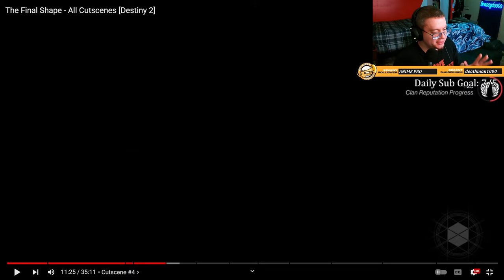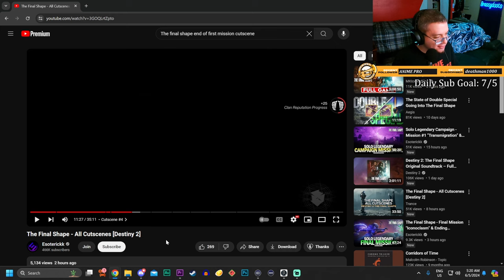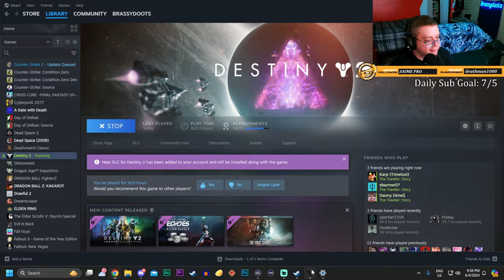My LIVE Reactions to ALL Destiny 2 Final Shape Story Cutscenes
Yesterday we played through the entirety of the new Destiny 2 Final Shape Legendary campaign. Despite the server issues, we pushed through and beat it all in one night, and these cutscenes made it SUPER immersive. I was locked in so much during these so my reactions aren't insane or anything, but I hope you enjoy them regardless. What a campaign!!

Also, my clan and I will be competing in the world's first raid race for the final shape raid, so come join the fun on Friday as we see how fast we can actually beat it!

If you'd like to see my first impressions of the DLC, you can find the video for it